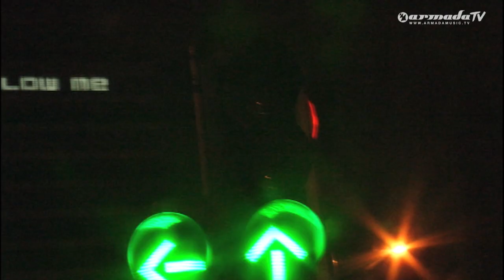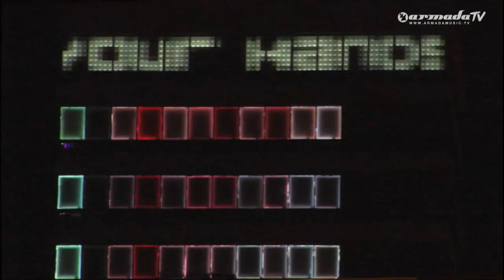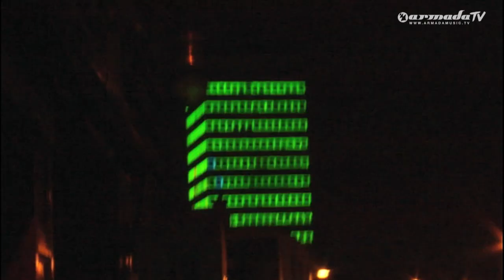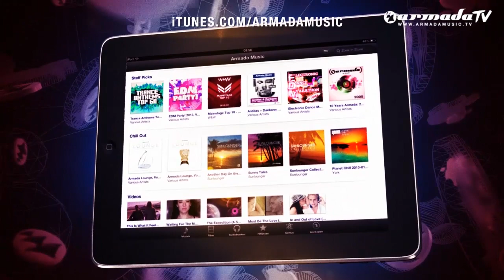Mark Knight & D. Ramirez V Underworld - Downpipe (Official Music Video)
The tallest building in Dublin city was wired up with two huge 100,000 Euro screens. The director Eoghan Kidney was granted exclusive permission to use the screen in a music video for 'Downpipe'.

The central concept- A structure plays a song with light.

The fully rigged building was launched on 24th August 2009. We were granted permission to use the screens exclusively for the video from midnight of that day. We created a 3m 50sec animation, illustrating the Downpipe track. The animation incorporates abstractions of the tune, lyrics and small sections of digitised live action video. We shot the building from several angles and edit to create a video driven by shapes, colour, wonder & small sections of documentary style footage.

The style was centered around a building that has come alive in harmony with its surroundings. We took advantage of the immediacy & reality of the lights- lots of nice focus pulls, use of depth of field, hand held etc, reflections on the water, reflections on objects to create a unique music video...